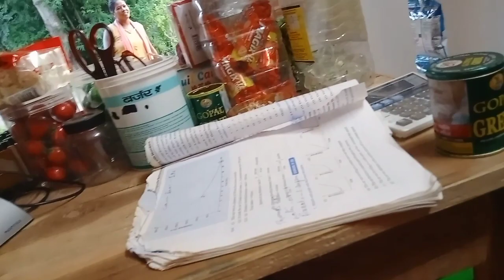Tini hgk onek interesting vlog || ani ngo sbw berai na faijak 🥰